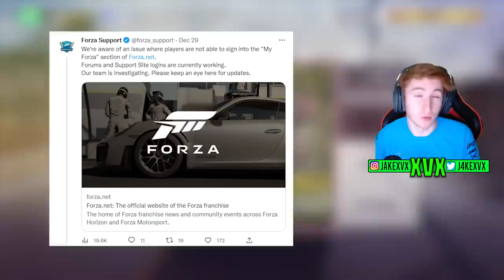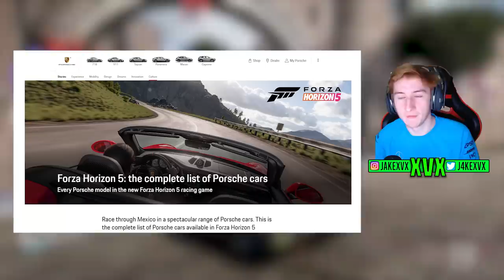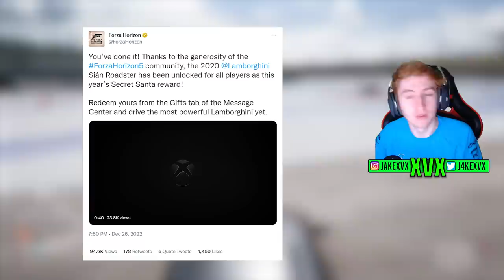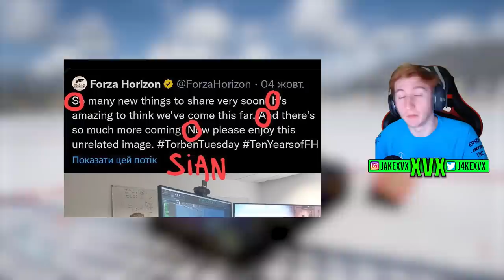Forza Horizon 5 - NEW Car Leaks + FINAL 2022 Update - 130+ New Cars Recap!